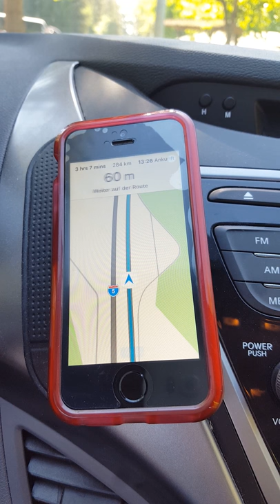IPhone 5 is confused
The maps app got confused and could not decide what to suggest!